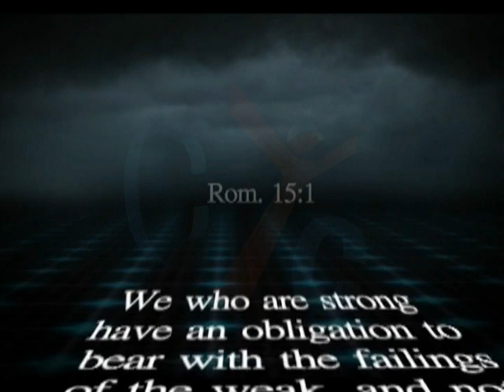365 Eps 226 wrong rules By Fr. Mauritius Anba Bishoy daily Show @ 6:00 PM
365 daily Show @ 6:00 PM at Christian Youth Channel - CYC